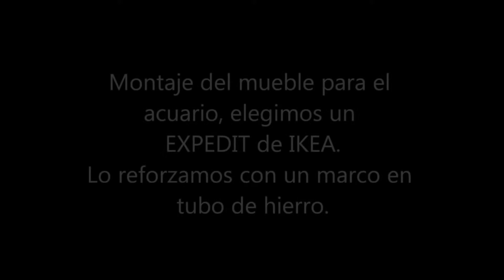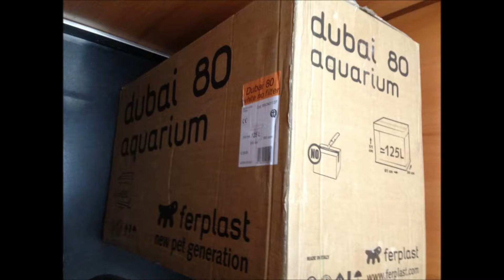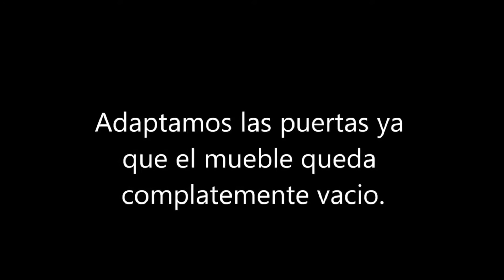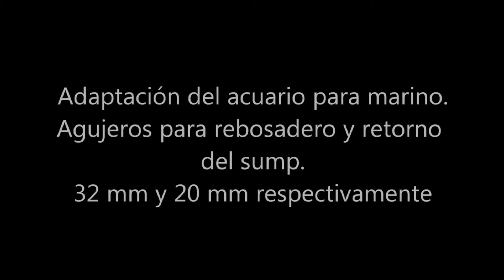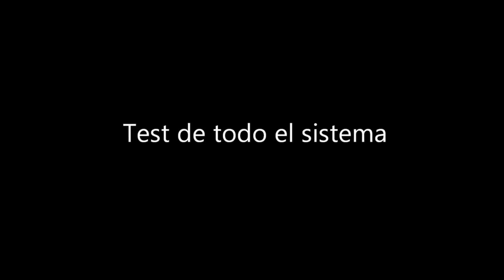🐟🐠 #1 Como montar un ACUARIO MARINO PASO A PASO desde cero 2022/how to start a reef tank💦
CONVERTIR ACUARIO DULCE EN MARINO, como montar tu acuario de agua salada desde cero.
COMO INSTALAR UN ACUARIO MARINO PASO A PASO, TE CONTAMOS COMO PUEDES MONTAR UN ACUARIO MARINO PASO A PASO.

Instalación de acuario marino Ferplast DUBAI 80
-Mueble reforzado.
-Adaptación del acuario para marino.
-Instalación de PVC completa.
-Instalación de componentes: Bubble magus 3.5, EHEIM compact+2000, Eheim jager 150W, Controlador de nivel V2 top auto.
-Prueba de todo el sistema.

ALGUNOS MATERIALES
Limpiador de cristales MAG-FLOAT
Kit de limpieza
Calentador Eheim
Mangueras Eheim

Vamos a recuperar el acuario ya que por desgracia ha estado desmontado:, sigue el proceso completo aquí:

Para después volver con la puesta en marcha y ciclado.